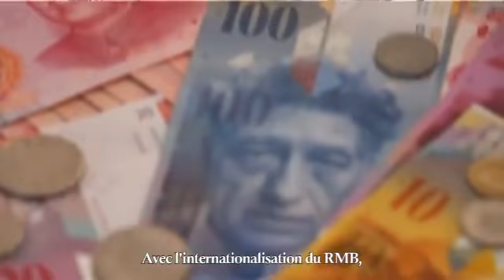Rêve sans frontières : Huang Yanfen, directrice adjointe à Zurich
Directrice adjointe à Zurich, Huang Yanfen s'est installée en Suisse et s'y est mariée. Elle nous explique les problèmes qu'elle a rencontrés comme la plupart des Chinois peuvent rencontrer en allant vivre en Suisse.